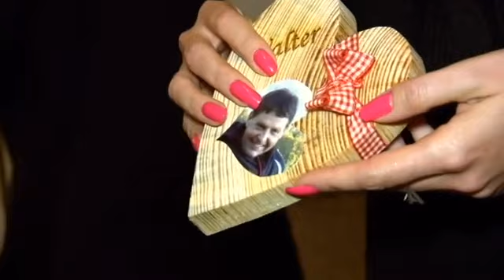Zickenkrieg nach gemeinsamer Nacht mit Thomas? 😳⚡ Isabell reicht es! 😑 | Tal sucht Frau | ATV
Isabell ist weniger gut gelaunt, da sie die einzige ist, die bei dem nächtlichen Intermezzo in Nadines Zimmer nicht dabei war. Sie stellt Nadine zur Rede und will wissen was genau lief und welche Absichten sie mit ihm hat. Kann Isabell Thomas und den anderen verzeihen?

In den Tälern herrscht Männerüberschuss! Wohin man auch schaut gibt es keine ledigen Frauen, dafür aber jede Menge Singleherren, die ihr Herz verschenken möchten. In das "Tal ohne Frauen", präsentiert von Andreas Moravec, soll endlich die Liebe einziehen.